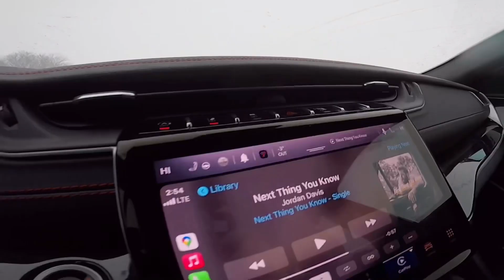CRAPPIE FISHING IN NEGATIVE TEMPERATURES